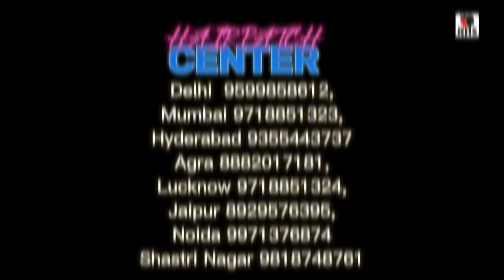Hair Patch For Men | Hair Patch Work | Natural Hairline Patch | Hair Patch Centre